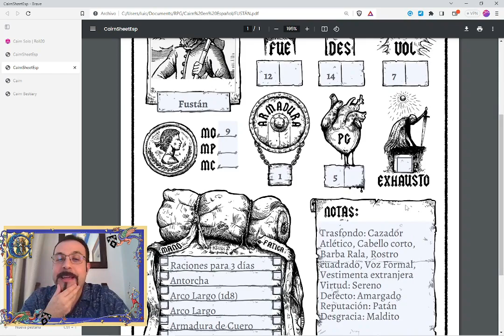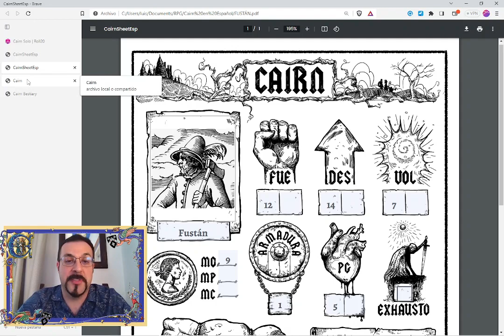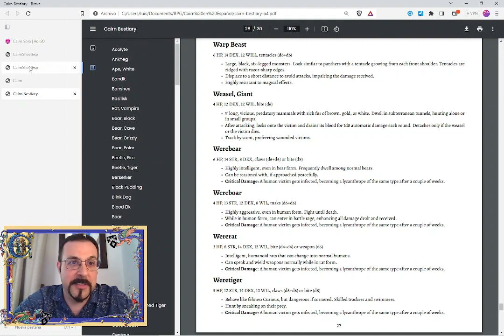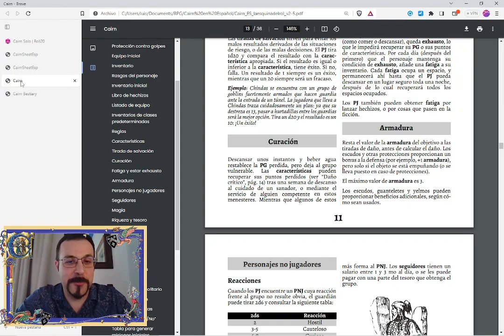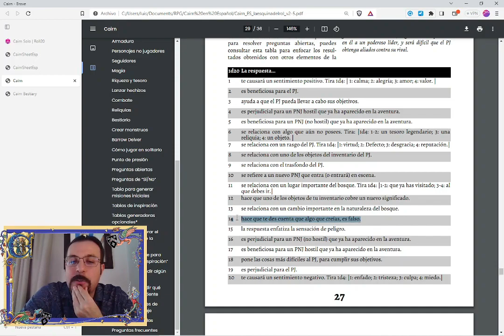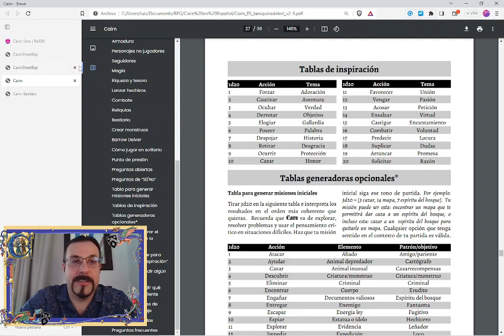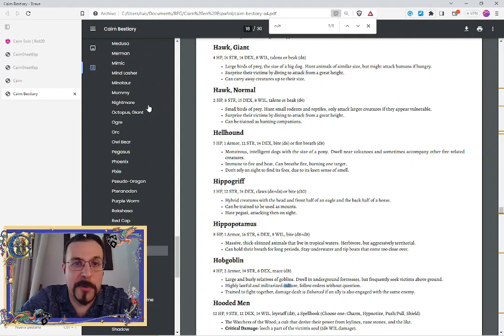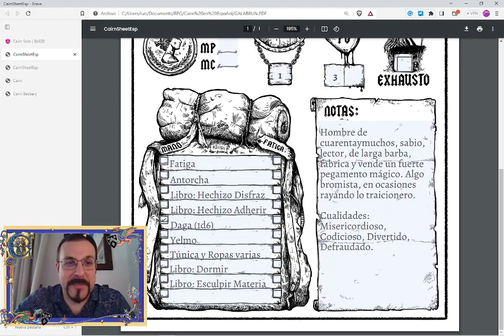[3/4] Rol en solitario con CAIRN - Galabrún's Quest- Una alianza inesperada - Solo OSR RPG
Logotipo: Jacinto Dobón
Edición: Luis Roig

00:00 Bienvenida e Introducción
01:29 Conociendo a Fustán
09:09 Fustán contra la monstrorrata
18:43 Una alianza inesperada
30:10 Los detalles de los pergaminos
35:26 Emprendiendo el viaje y un mensaje oculto
50:04 Emboscadores emboscados
1:09:59 Despedida